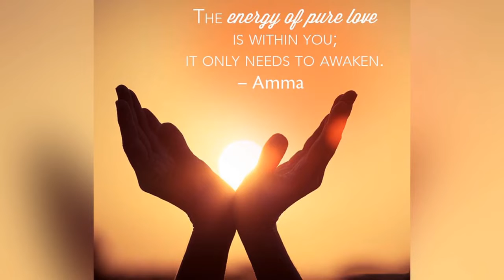8.3 How to Create a 3d Design using the Shading Technique in Fabric Painting (English)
This video is a brief summary on how to create 3d designs using light and shade.